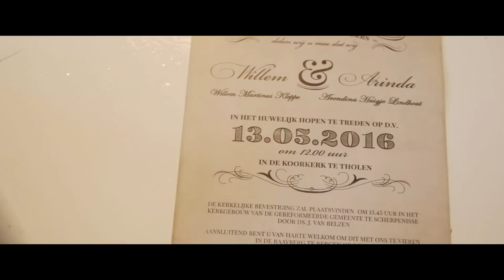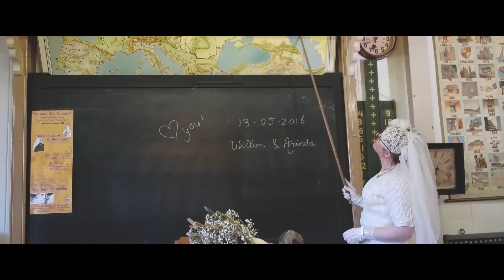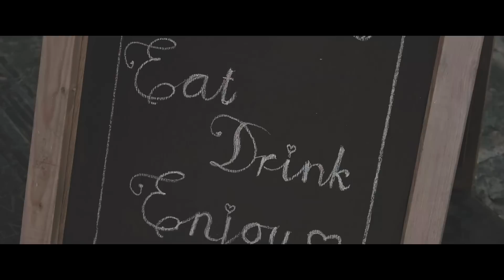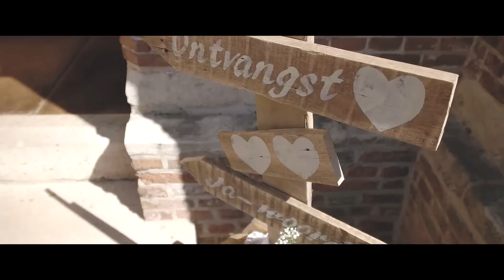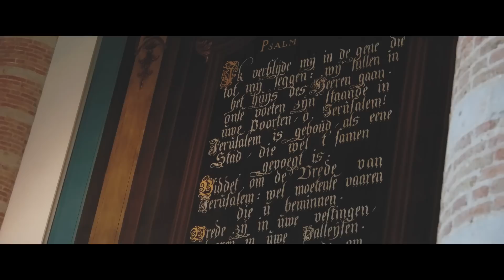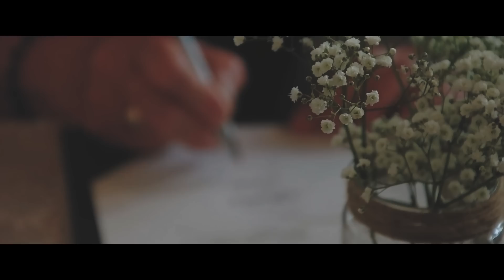Het verhaal van Willem en Arinda | Trouwfilm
Een dag tot in de kleinste details perfect geregeld. Het was duidelijk dat de bruid van dit paar een creatieve juf is! Een prachtige dag helemaal in stijl. Bekijk hieronder de trouwfilm van Willem en Arinda. Zij trouwden op 13 mei 2016.